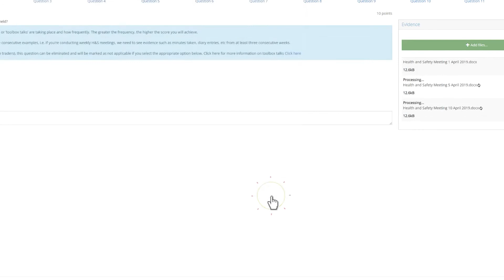Question 3: How often are health and safety meetings/briefings held?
This question requires evidence that toolbox talks or safety meetings are taking place and how frequently. The higher the frequency, the higher the score you will achieve.